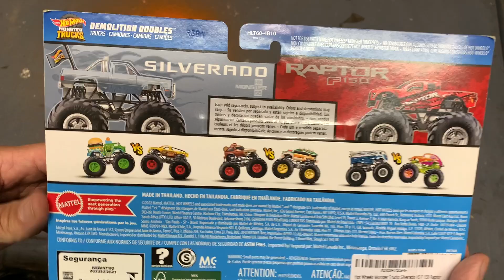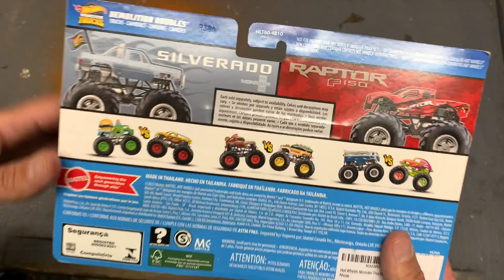Chevy Silverado Vs. Ford F-150 Raptor - HOT WHEELS MONSTER TRUCKS DEMOLITION DOUBLES!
Check out the Chevy Silverado Vs. Ford F-150 Raptor Demolition Doubles from Hot Wheels Monster Trucks!  Find out who's the better truck on the Hot Wheels Monster Trucks Wreckin' Raceway!